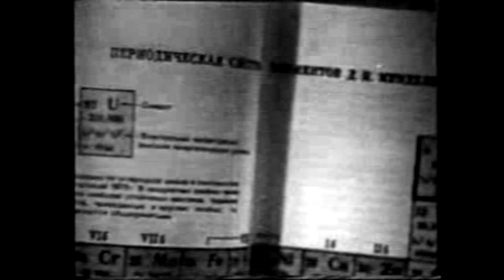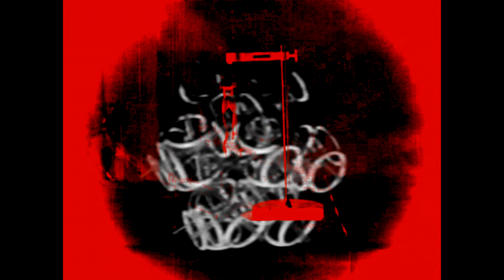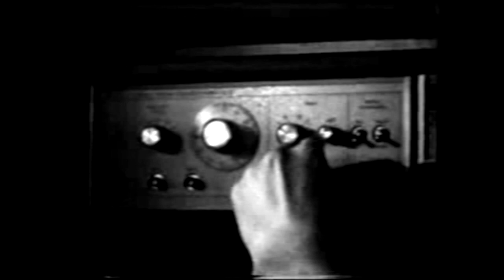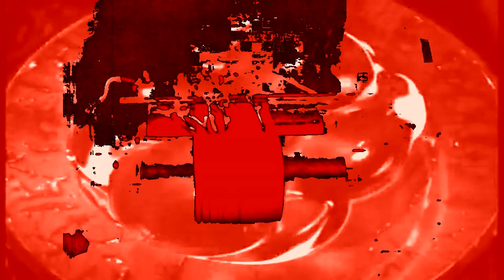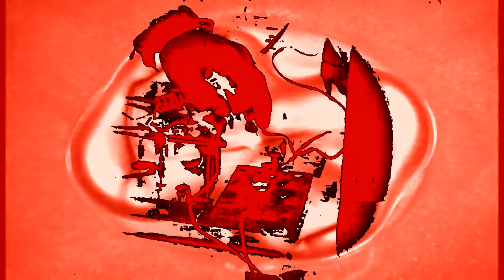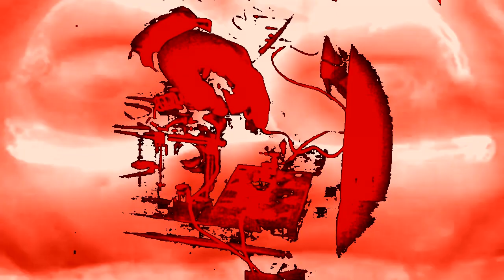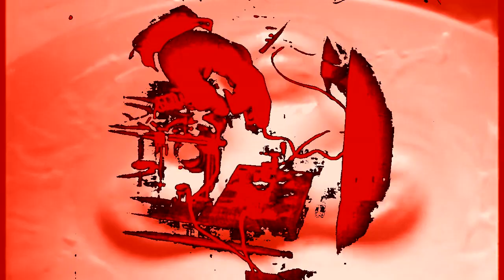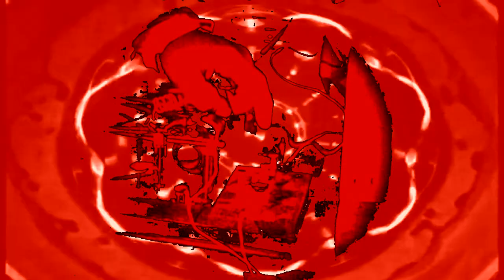Dekonstruktor - No Way Back (Full Album 2018)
1.  Dominant Beneath The Skin  00:00
2.  Ex-Sonic  07:09
3.  How They See  13:38
4.  Incoma  15:37
5.  Enthronement  21:08
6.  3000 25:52